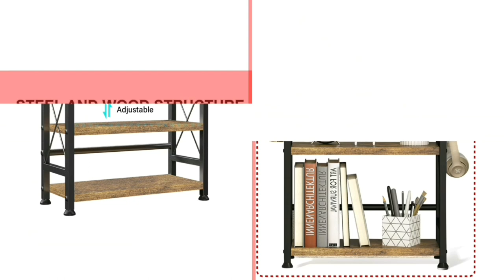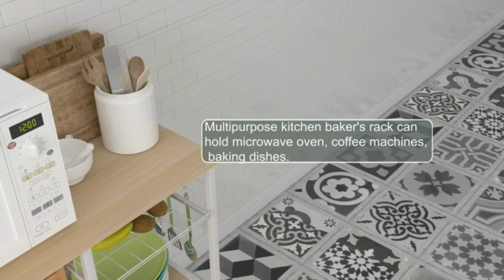"Kitchen Rack Storage Shelves ! Utility Microwave Oven Rack on Wheels ! gadget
AKTOP 3,Tier Spice Rack Storage Shelves Standing Kitchen Counter Shelf 20.1 with Hooks Rustic Bathroom Countertop Organizer Vanity Shelf with Adjustable Shelf Cabinet Easy Assembly

CubiCubi Bakers Rack Kitchen Cart 3,Tier Utility Microwave Oven Rack on Wheels Coffee Cart with Storage and 10 Hooks Deep Brown

COunter
kitchen rack

((Product Link))